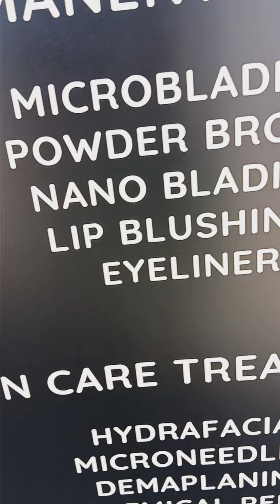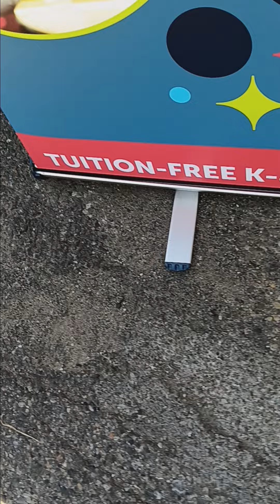Art fair in wyandotte.Part 2.